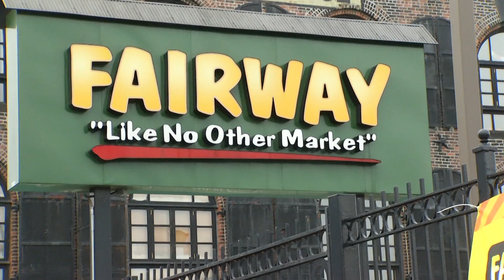Fairway Promises To Rebuild In Red Hook